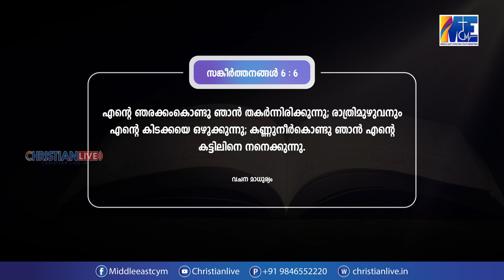പ്രതിസന്ധികളിൽ ഭക്തന്റെ തീരുമാനം || വചനമാധുര്യം II EP - 3 || II By Sis. മേഴ്‌സി തോമസ്, കുമ്പനാട്